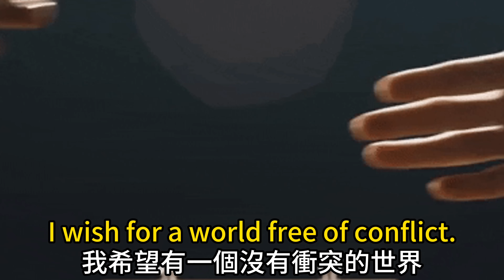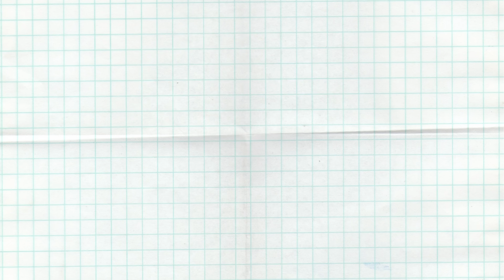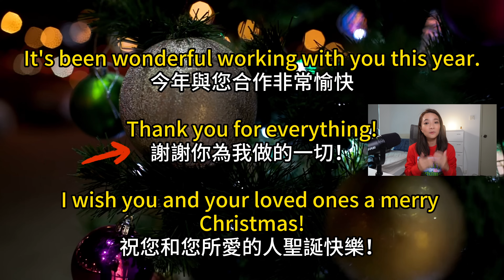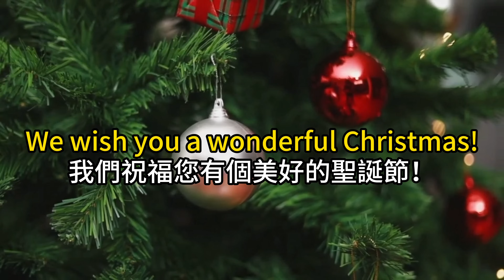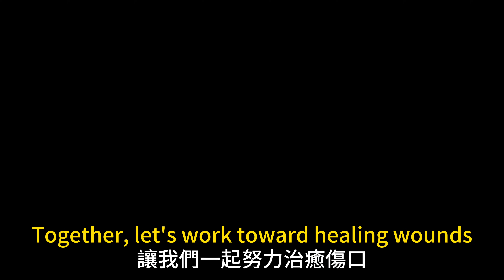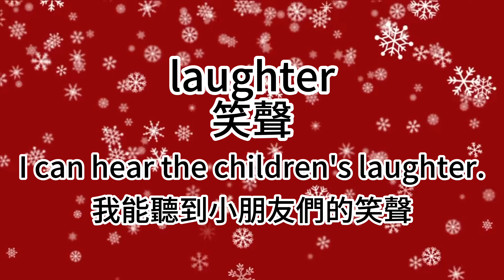寫"Merry Christmas"會得罪人？不要只會寫這句！聖誕英文字句/ A X'mas Message from Maggie & Her Three Wishes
寫"Merry Christmas"會得罪人？不要只會寫這句！聖誕英文字句/ A X'mas Message from Maggie & Her Three Wishes/ English